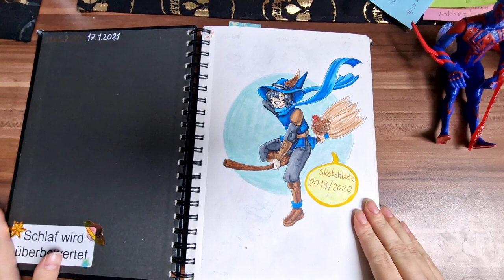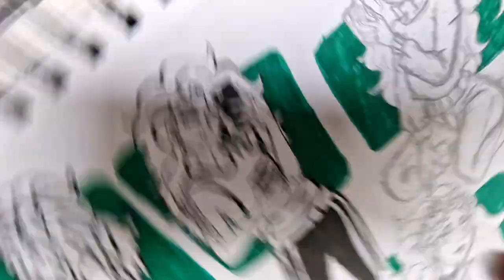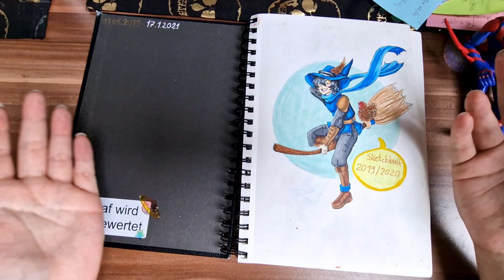Old Sketchbook tour: 2019-2021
I wandet to upload this way sooner than i did it was actualy planed for last year but well at this point the plan i had for yt didnt even work out at all but its still a shame to hide the video so here enoy a flip trough
also tell me which sketch page is your fav from here? :D